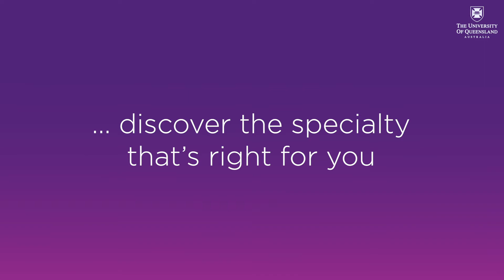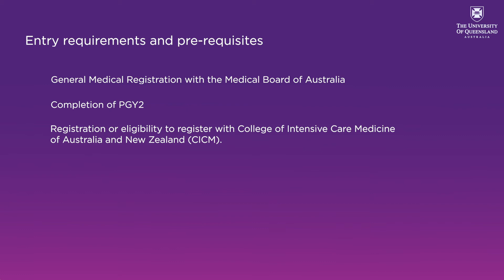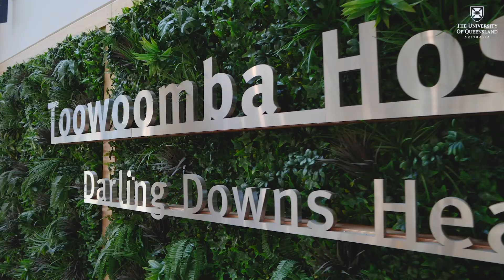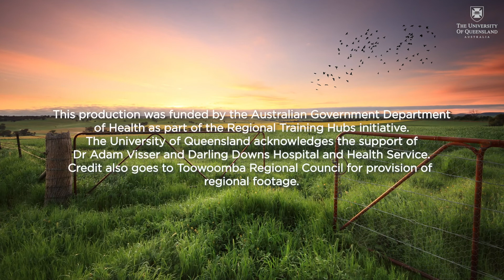Medical Career Pathways - Intensive Care (SQ)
Discover the specialty that's right for you in Southern Queensland, Central Queensland and Wide Bay.